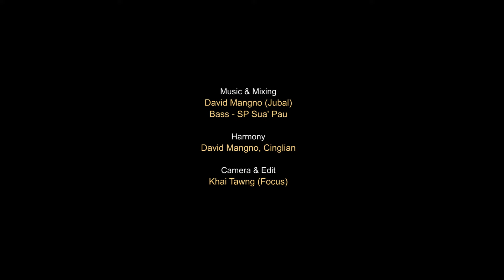Siannuam || ZoGam ZoLei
Music&Mixing- David mangno Jubal
Bass - SP Sua' Pau
Hamony - Cinglian&David mang no
Video &Edit - Khai Tawng (focus)
La phuak - Zoleng Pauno
 Hong et sak mi mal kim tung lung dam lua Topa'n Thupha hong pia kim ciat ta hen .Amen😍🙏

Zogam Zolei
1.Tuan pupa satsa zogam lei a sung a teng zo vontawi te i lam kiatna zolei zunkhawm ve ni
Namdang tan tawh tan bang kim na’ng ih hih theih zah in sem khawm leng i zogam lei pallun in thang ding hi

Cho:
Tuun nu zogam pak bang et lawm ding a sung a teng zo vontawi te in nunnuam sawl bang i hei ding singta gamlei gual eng nawn lo ding zogam zolei ah deih teng kim ding Phualva zonggam hong ciah ding hi

2.Itna masuan zomi te hi a gual zo ding zo vontawi te singdang gamlei ah sawl bang i hei zong bang ci’n zolei kilbang khang ding bang ci’n zogam ni bang lun ding tung sianmang siang mimbang thum khawm ve ni

3.Pianpih laizom zomi te aw Topa deih bang in nungta leng gual tung tuang in nibang i tang ding hi minthan na leh nopsak na in i zogam lei hong luah ding aa pianna zogam Cannan gam hong suak ding